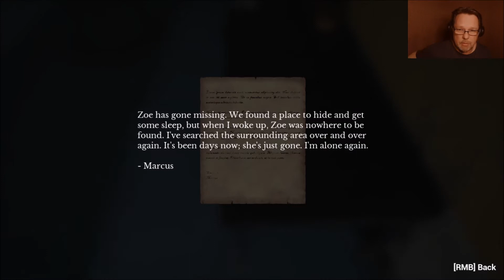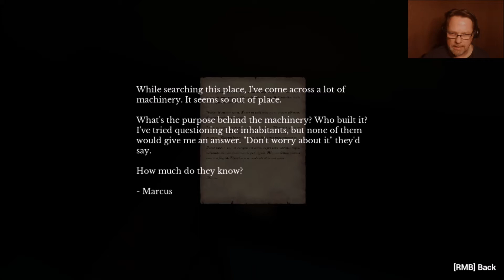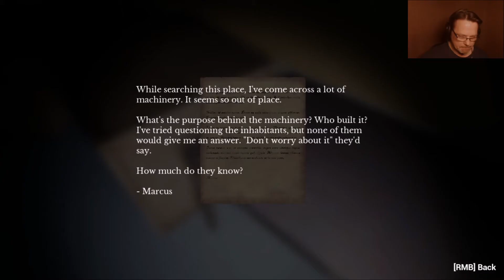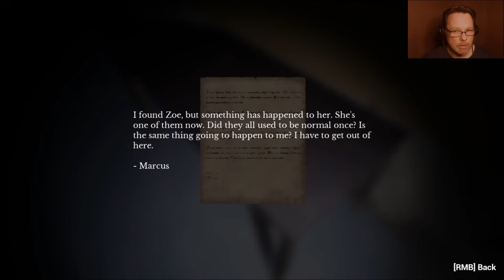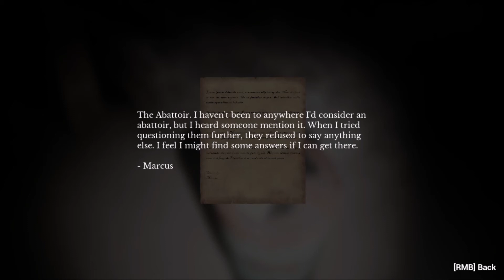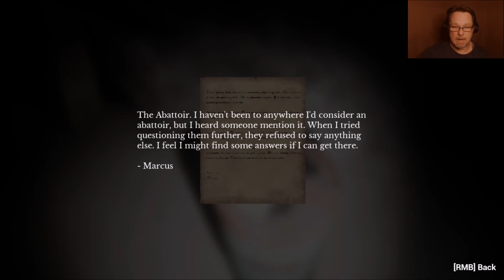The Dorr in the Basement - Ep2/2 - Und da isset schon vorbei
Hier findet Ihr Streams die ich in Form von einen Zusammenschnitt hochgeladen habe... Spiele können oder werden unterschiedlich sein... Wenn interesse besteht schaut doch mal vorbei... hab ein Herz ... klick auf´s Herz & völlig kostenfrei Folgen oder folgen 😏